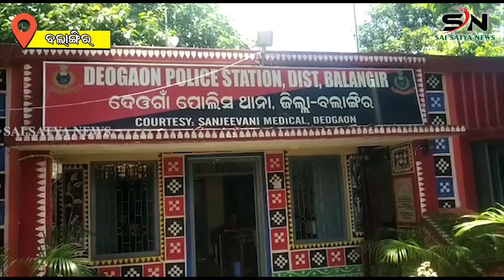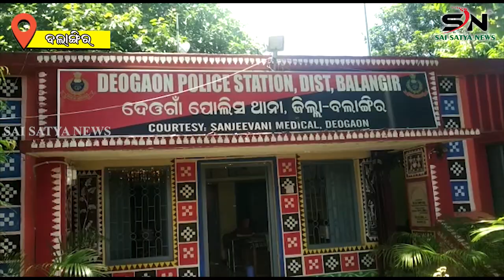ଛେଳି ଚୋରି ଅଭିଯୋଗରେ ଜଣେ ଅଟକ,ଚାରି ଜଣ ଫେରାର